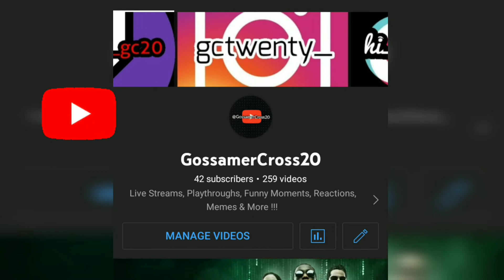first gold gun in zombies Gallo SA12 (spaz 12)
I'm 7guns off of dark matter then I guess I can go for zombies diamond or dark aether

once coldwar is done meaning all easter eggs in zombies all gun camos nukes etc then I can look at another cod like vanguard or something